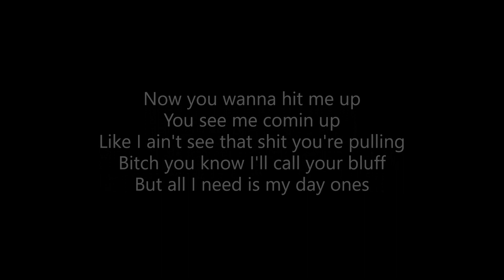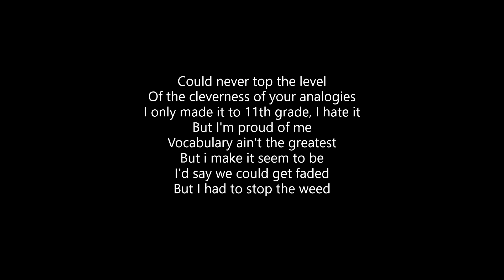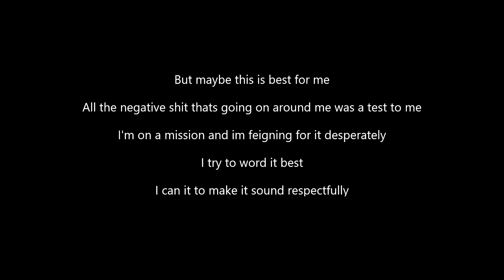Jake Hill - Kinda Mad Kinda Not (Lyrics)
ALL CREDITS TO JAKE HILL!